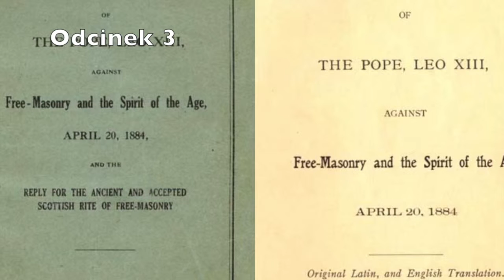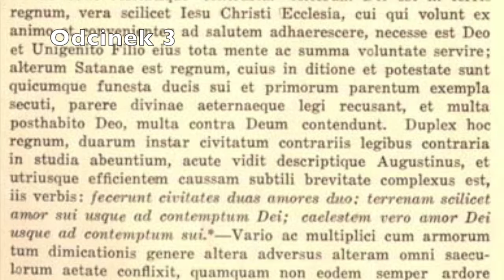odc. 3 Zrodzeni z krwi - Zapomniane tajemnice masonerii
Trzeci odcinek książki Johna J. Robinsona pt. "Zrodzeni z krwi - zapomniane tajemnice masonerii".
Czyta: Brat Mason.